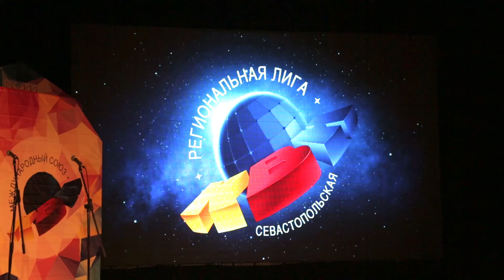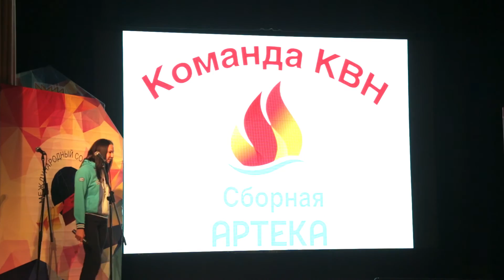Артек КВН Севастополь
Cut - Baranov